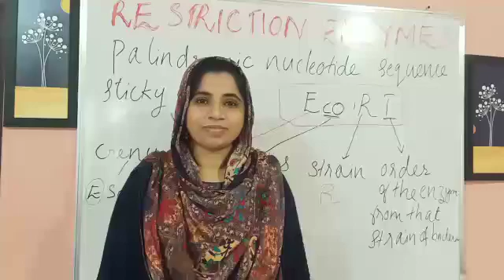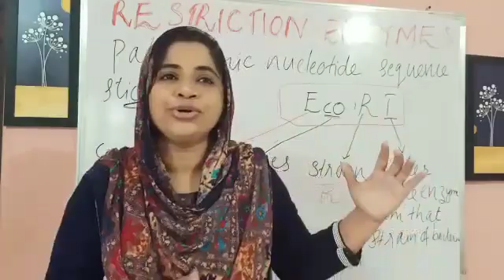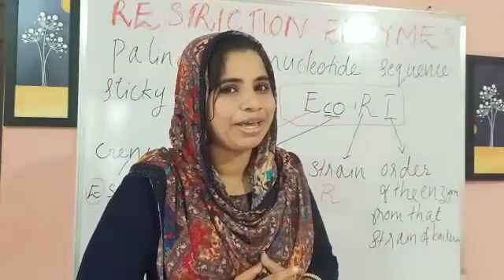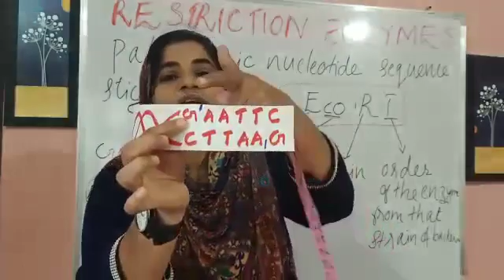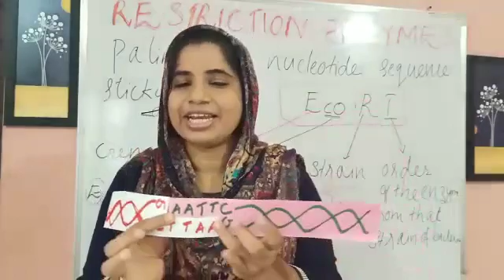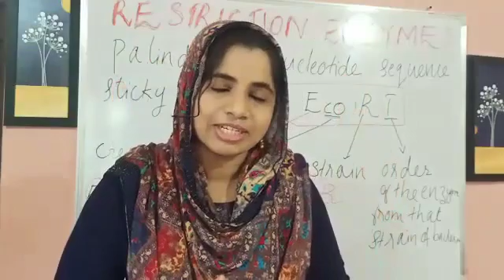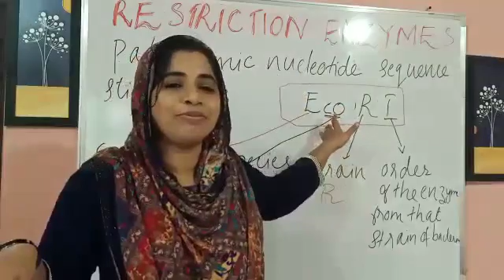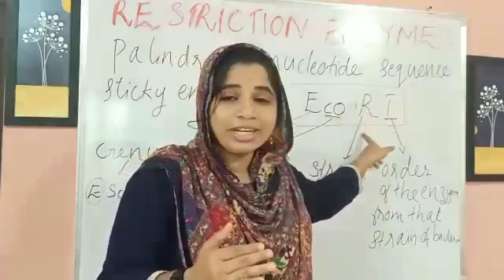+2/ NEET BOTANY Biotechnology part-3 | Restriction endonuclease | Sameera pp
Restriction endonucleases +2 Biotechnology part -2